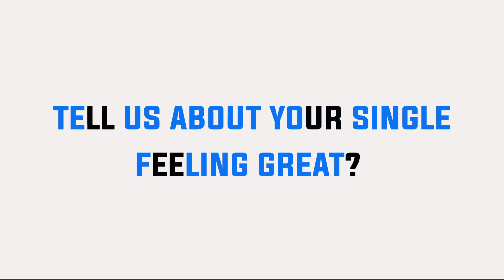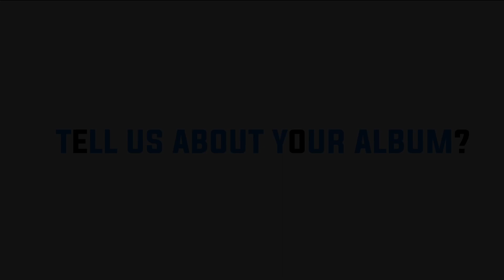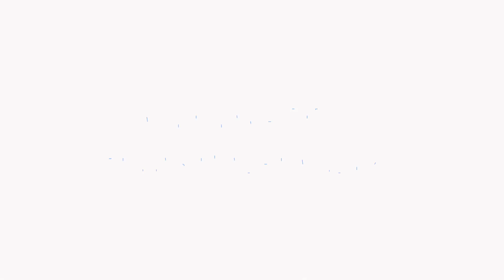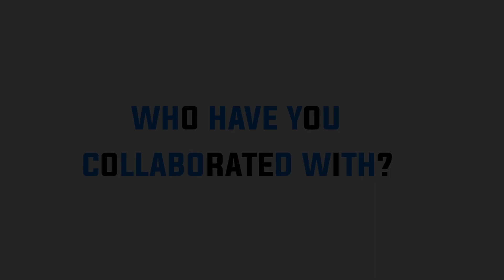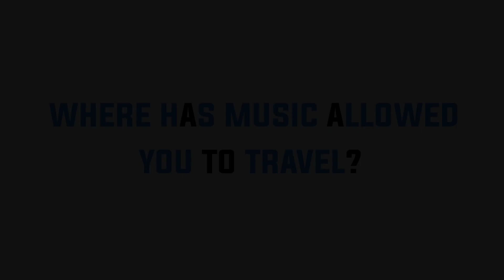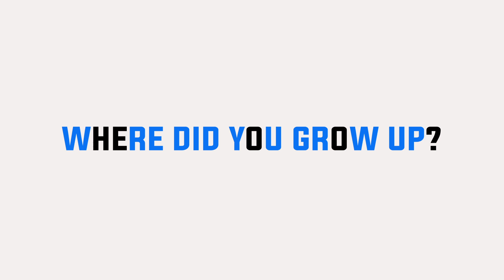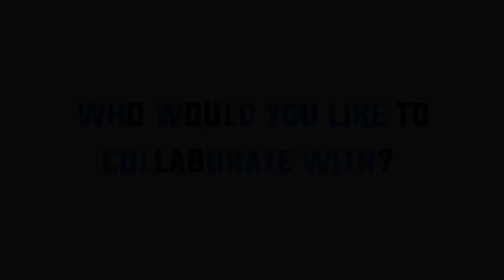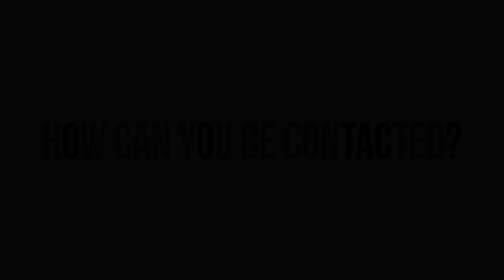Ras Charmer - Who is? (Talks single "Feeling Great", Collab with DELLY RANX and more)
Here is our latest installment to our "who is" series featuring RasCharmer.
We sat down with the artiste outside of muzik house studios to find out who is Ras Charmer.
We had the opportunity to touch on many topics with the artiste, such as where he grew up, what are his thoughts on the state of reggae and many more questions.
Look out for this very talented artiste on the music scene. a new spice to the mix
Enjoy our interview above

Songs featured in this interview are from Ras Charmer's Album